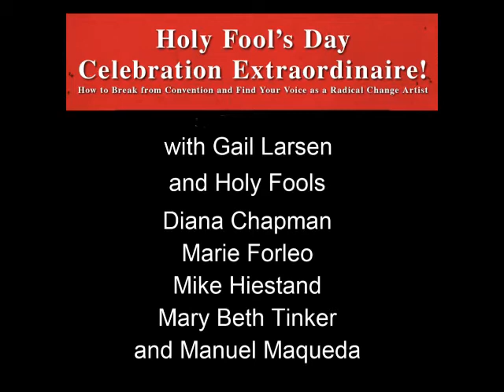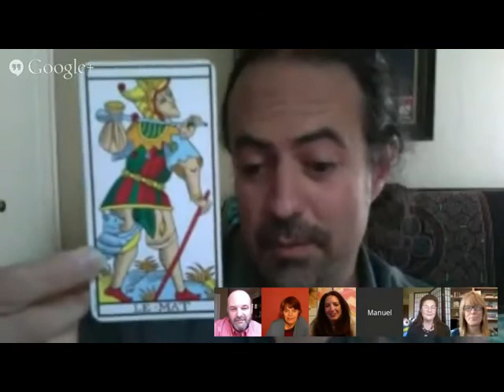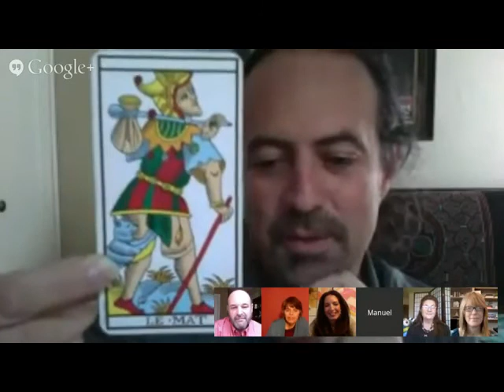Holy Fools Day Celebration 2015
Are you ready to become the wildly unforgettable person, speaker, and change artist your soul is asking you to be?

Find your voice, speak your truth, and shake things up with these Transformational Speakers and Wayshowers—
Holy Fools, One and All!

Diana Carson Chapman
Marie Forleo
Mike Hiestand
Mary Beth Tinker
Manuel Maqueda

Hosted by Transformational Speaking Teacher, Gail Larsen